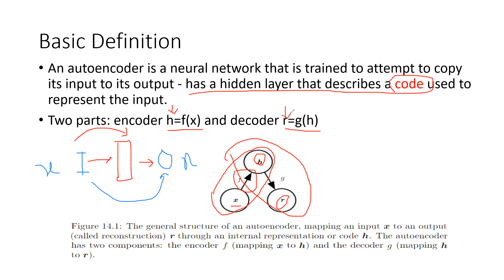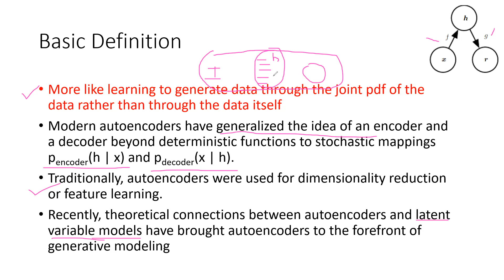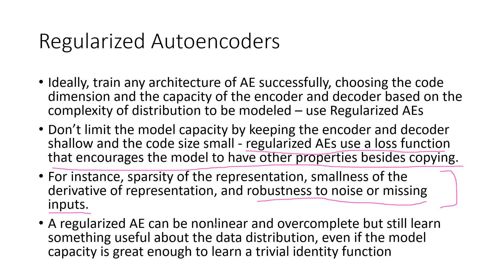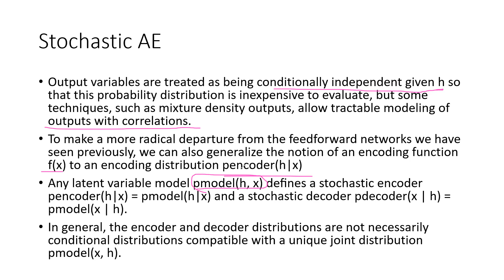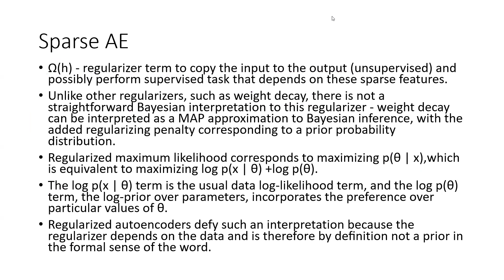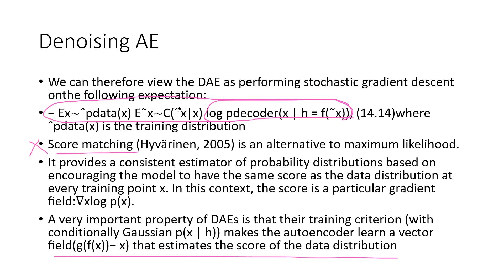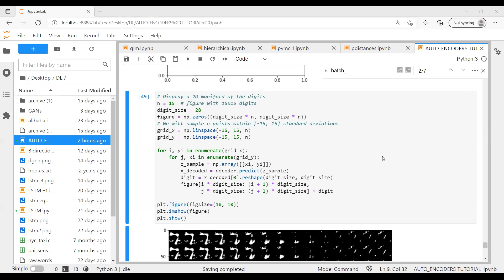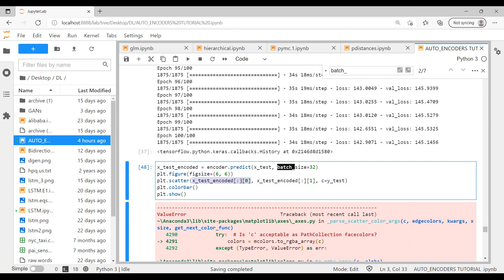Deep Learning Lecture 10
Autoencoders (AE), Undercomplete AE, Overcomplete AE, Regularized AE, Stochastic AE, Sparse AE, Denoising AE, Contractive AE, Variational AE, Hands-on with Tensorflow Keras